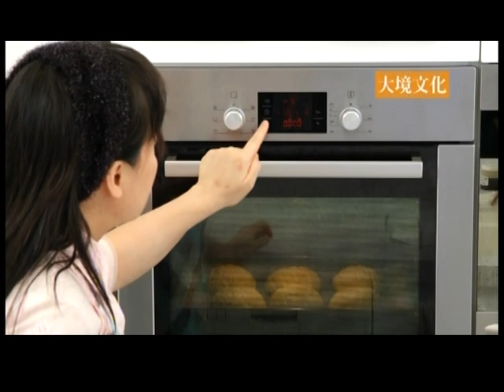麵包制作 菠蘿包 03